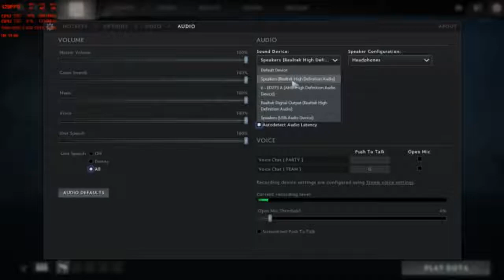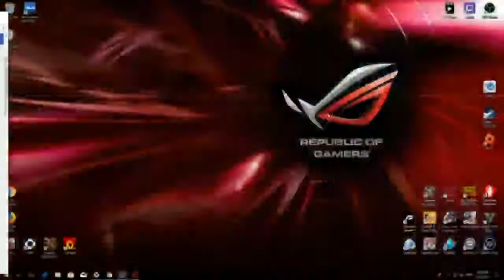Ahmad Fakhruddin Live Stream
dota 2